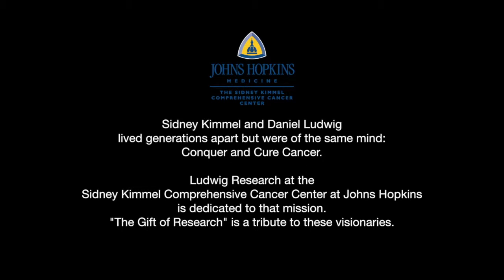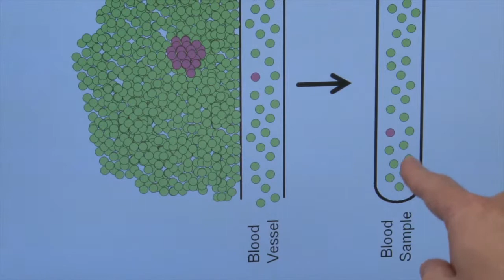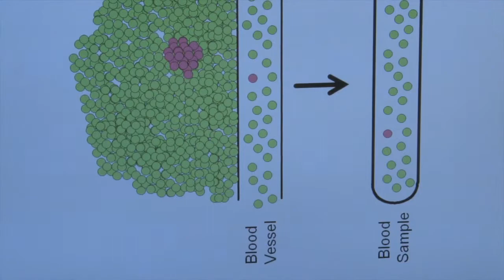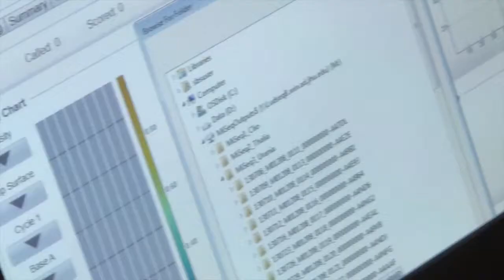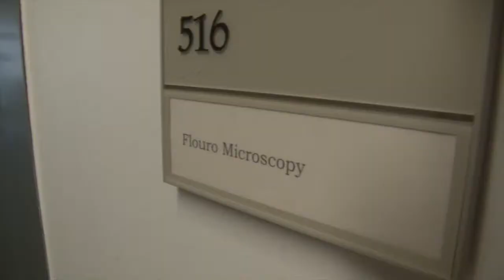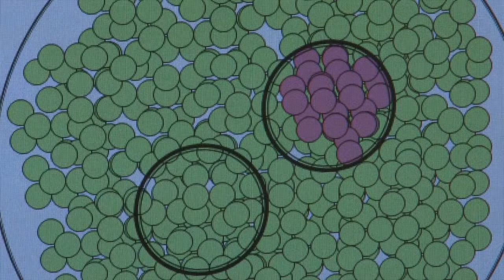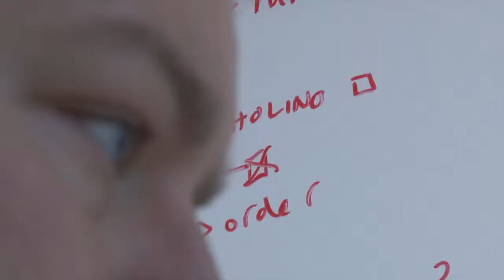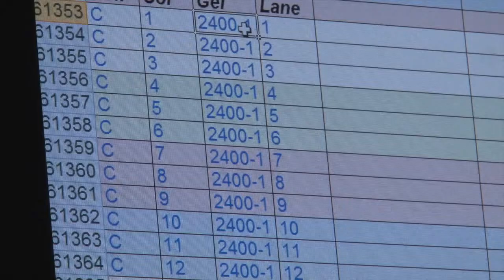The Ludwig Center at Johns Hopkins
Learn more about The Ludwig Center at Johns Hopkins, one of six centers in the U.S. dedicated to ending cancer. Hear about the Ludwig Center's innovative cancer research and discoveries.